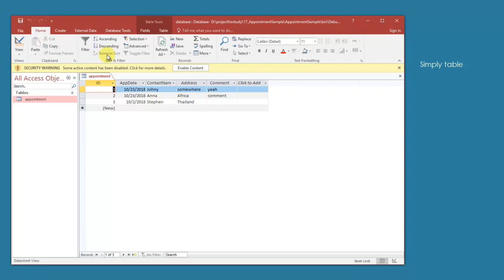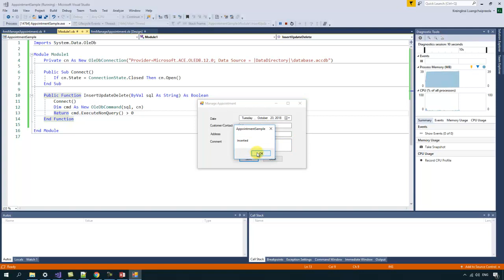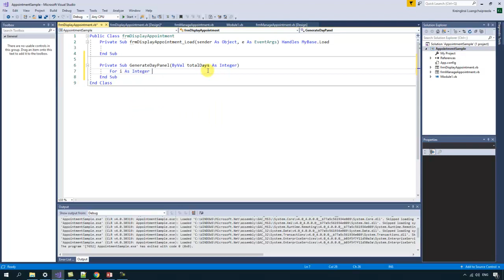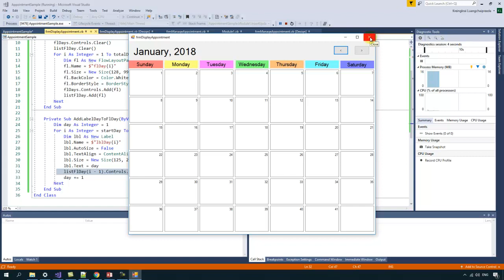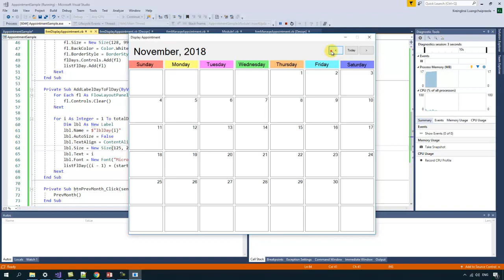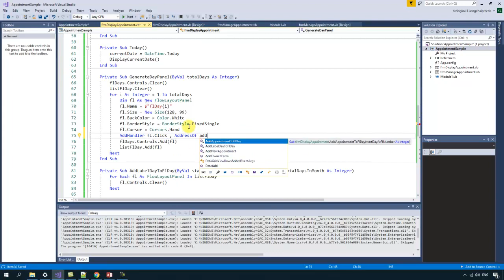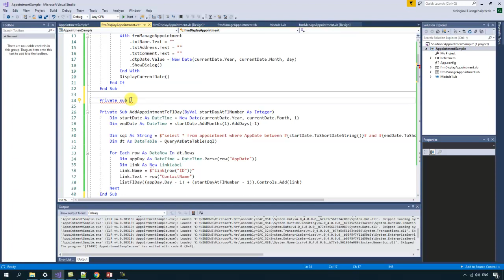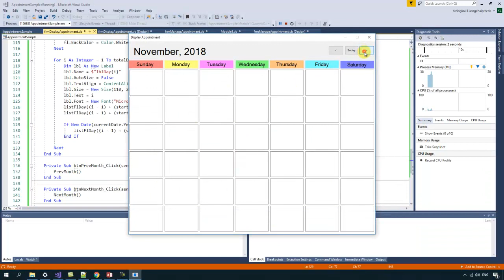How to coding Sample Calendar Appointment with VB.NET + MS Access no plugins needed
1. เช็ควันเวลาที่ว่าง
2. กดจอง จากนั้นจะมีข้อความตอบรับ และโอนเงินคอนเฟิร์ม
3. เจอกันเวลานัดหมาย